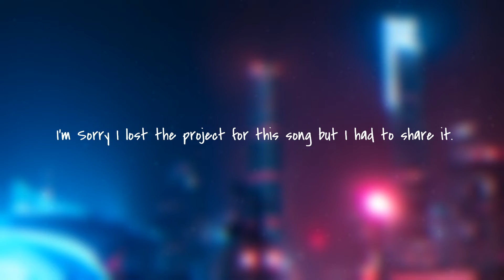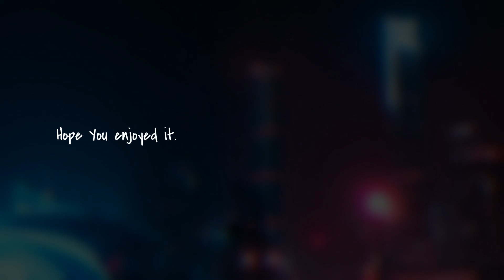rockstar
Sadly I lost the project file for this amazing song. I've sat on it for almost a year now and wish I could've added more. I'm pleased with how it does sound though. I just want to play it on large speakers in front of a large crowd.

Effect author credits:
ParameterShake - StevenM